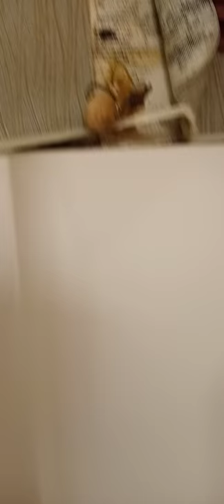Mushrooms growing from hotel wall